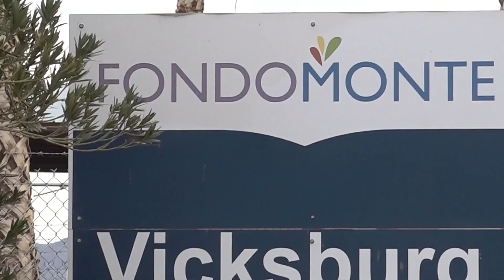How much water are rural Arizona farmers using? We don't know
Arizona doesn't keep track of how much groundwater is pumped in rural areas, leading to quesitons about how much is left.